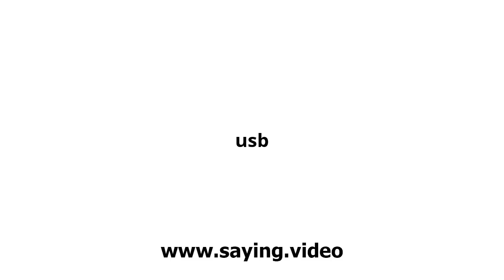How to say usb in English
A short video showing how to pronounce usb.